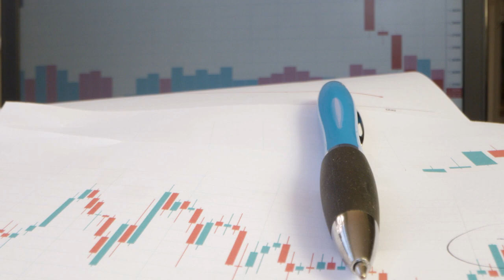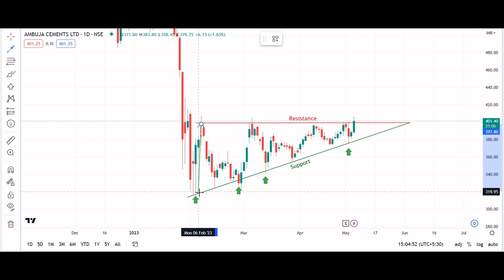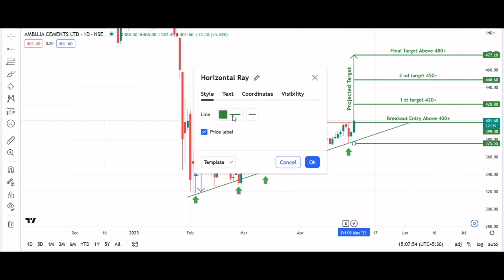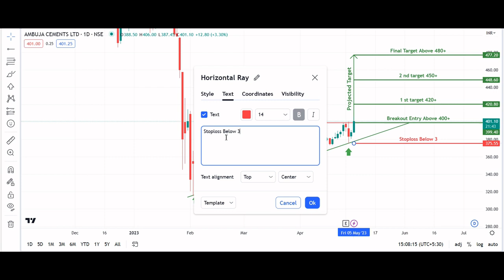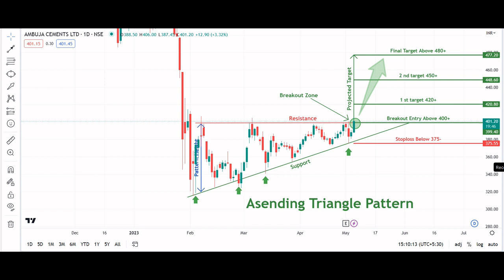Ascending triangle pattern breakout in Ambuja Cement Ltd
Ambuja Cement Ltd

Key highlights: 💡⚡

✅On 1Day Time Frame Stock Showing Breakout of Ascending triangle Pattern .
✅ Strong Bullsih Candlestick Form on this timeframe.
✅Can Go short in this stock by placing a stop loss above 375-.

TechnicalAnalysis AMBUJACEMENTLTD